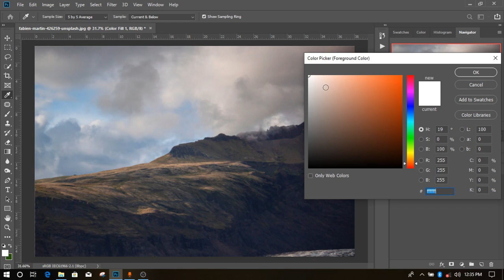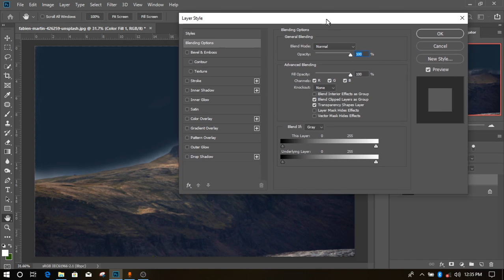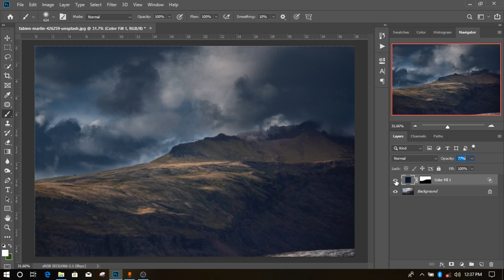how to add drama to sky with photoshop